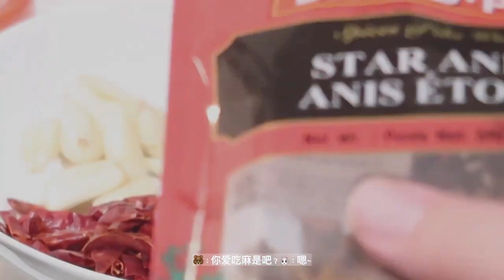温哥华Vlog 勇敢地接受生活中遇到的小挫折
欢迎视频创作者给我们投稿，获得推荐！

热搜搜也有Instagram, twitter和facebook账号噢！马上加入→